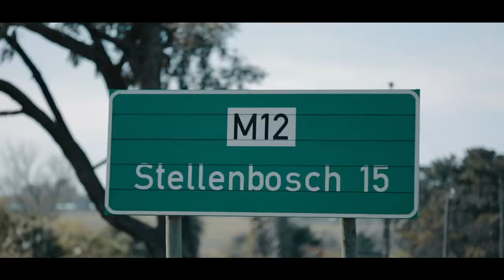The Spirit of Belron Round the World Challenge Starts Now!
We hope you have dusted off your old running shoes and started training. Remember, the aim is to collectively travel around the world - that’s 40,075 KMs friends!
if you are interested in signing up.
P.S don’t forget - time is running out to enter to win the Cypher Zeus Racing Bike!
Belron
 Titan Racing Bikes